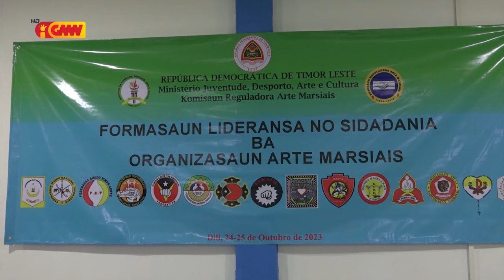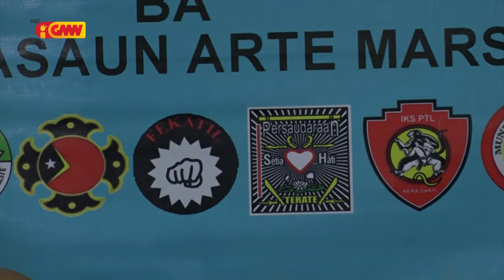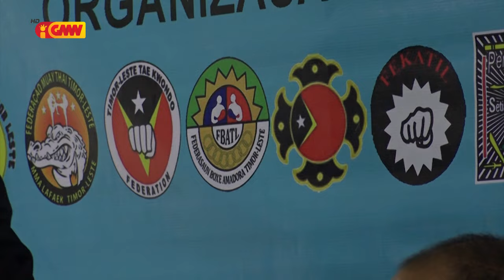KRAM kapasita organizasaun AM liu husi formasaun lideransa no sidadania